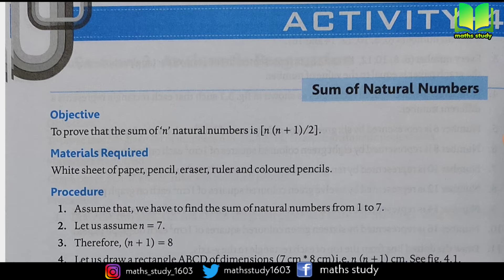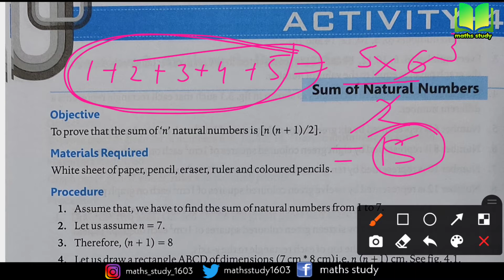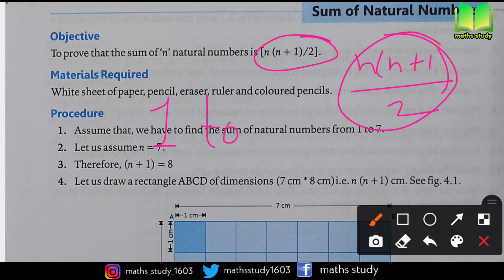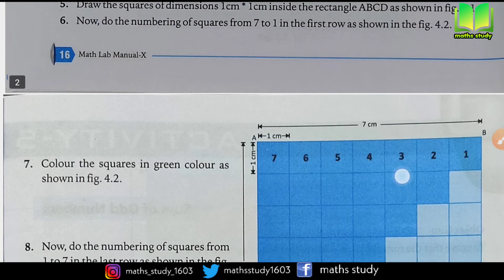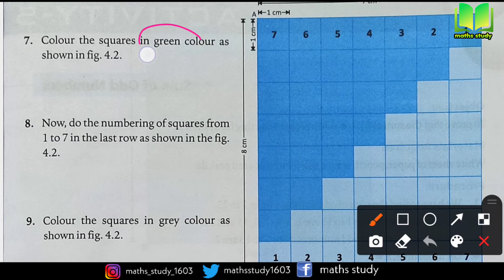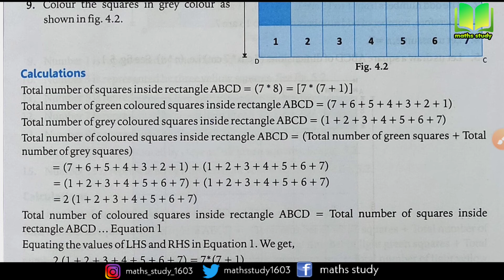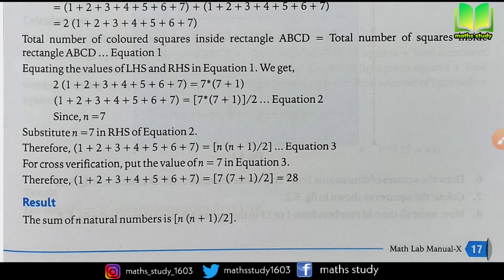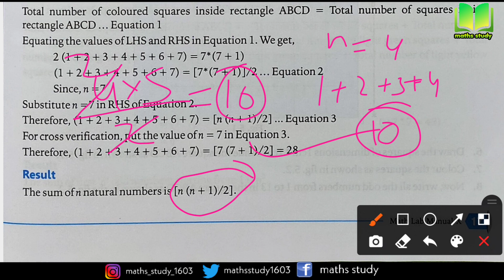Sum of natural numbers class 10│Maths Manual Activity 4 │ Monopoly activities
Our apps:
●Quora -
Come and Join.